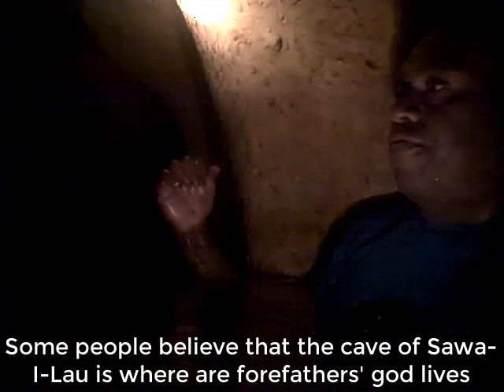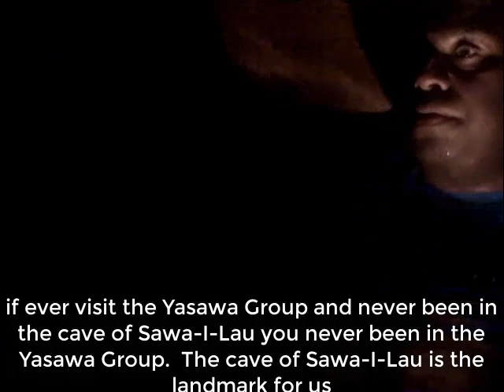Caves of Sawa I Lau - Yasawa Group, Fiji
"The very heart of the Yasawas."

The majestic Sawailau Caves are one of the 'must-do' activities for travelers visiting Fiji's spectacular Blue Lagoon. The ancient limestone formations, carved by constant wave action are hidden within an attractive little island.

According to legend, a young Chief once hid with his betrothed in the cave after her family threatened to marry her off to a rival Chief. Every day he would swim into this secret haven with food for the girl until they eventually both escaped to an island together, where they lived happily forever. The sacred Sawailau Caves are also known as the resting place of the ten-headed ancient Fijian god, Ulutini.

A scenic boat trip up to the caves is worth doing for its own sake. Then there's the magical experience of the caves themselves - venture into the caves, guided by friendly Fijians to explore the secrets within. The first of the caverns is magnificent. Light filters through a hole in the ceiling, allowing visitors to look around in awe. Those up for more excitement can choose to enter a secondary, more secretive, cavern via an underwater tunnel.